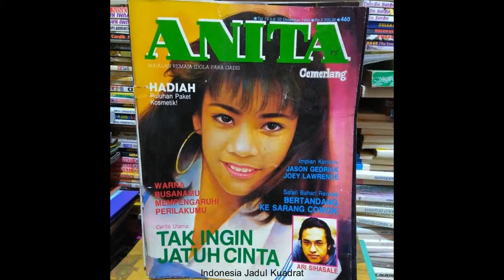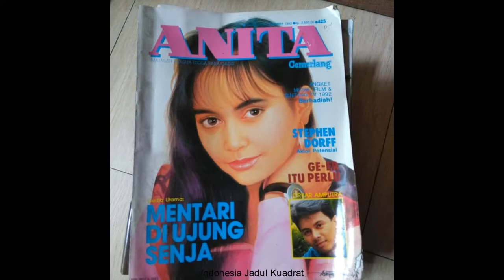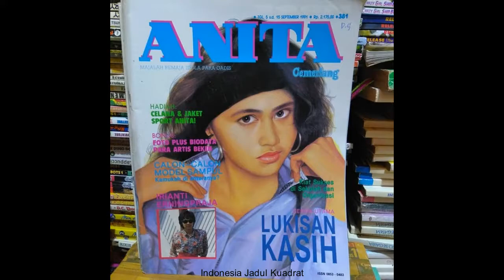Mengenang Majalah Anita Cemerlang di Masa Lalu